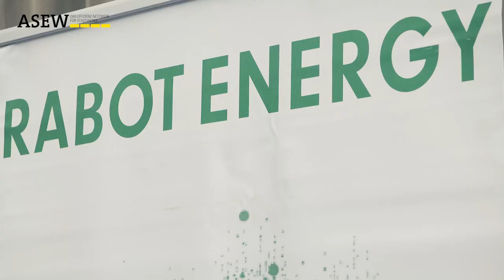ASEW im Dialog 2022 Impressionen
150 Teilnehmer:innen sowie über 70 Stadtwerke waren vertreten und haben ASEW im Dialog 2022 zu einem großartigen Event gemacht.

ASEW im Dialog fand am 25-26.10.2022 im @Rilanohotels Frankfurt Oberursel statt.